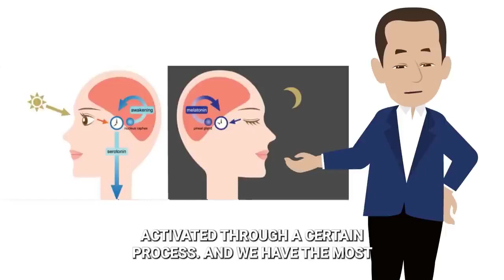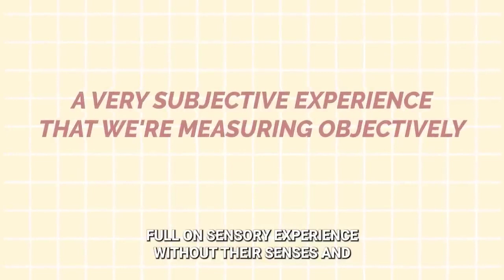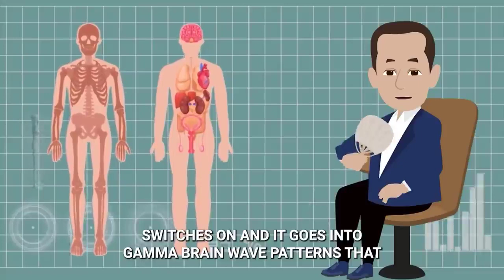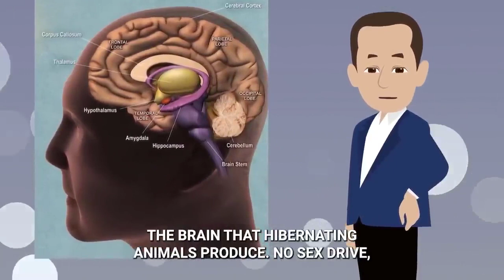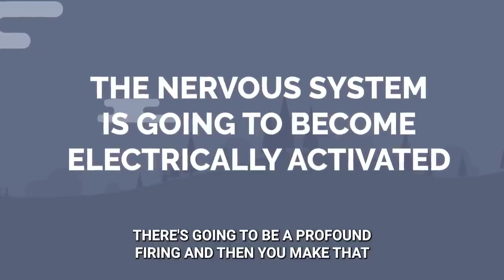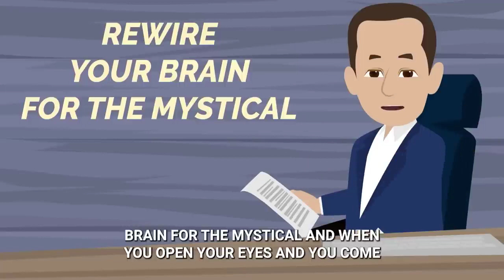Joe Dispenza ~ We're Here To Experience Life And Conne R